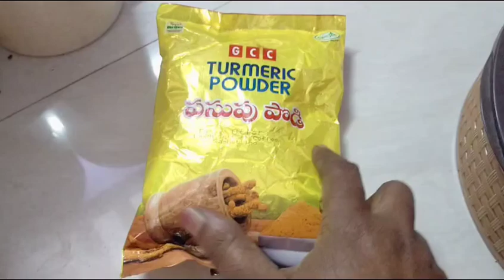Sunday నా పని అలాగే పల్లెటూరి స్టైల్లో గుడ్డు పులుసు సింపుల్ గా కమ్మగా ఉంటుంది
సింపుల్ గా కమ్మగా ఉంటుందిSunday నా పని అలాగే పల్లెటూరి స్టైల్లో గుడ్డు పులుసు